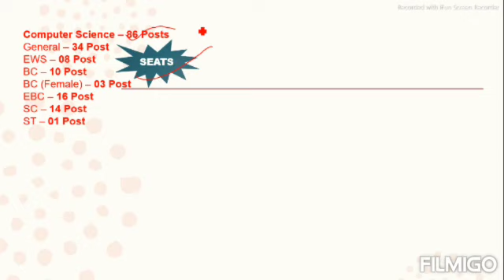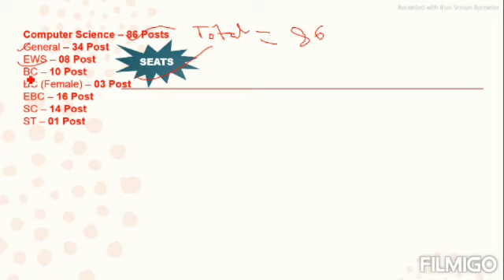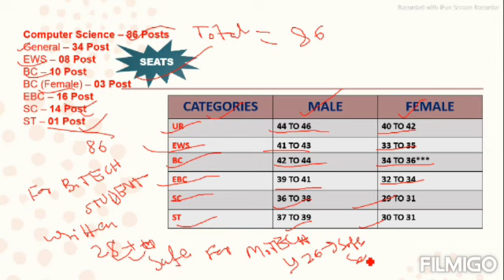BPSC POLYTEHNIC LECTURER CSE || EXPECTED CUT OFF || BPSC LECTURER 2020 CUT OFF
BPSC Lecturer Merit List 2022 was prepared and published by the officials. Candidates who will get the highest marks in the examination their names will be listed in the Merit List. The officials released the BPSC Lecturer Merit List 2022. once it is released the link will be activated.

BPSC Lecturer Cut Off Marks 2022 prepared and published by the officials. Candidates who will get the highest marks in the examination will be considered qualified candidates. The officials released the BPSC Lecturer Cut Off Marks 2022. once it is released the link will be activated.

How to Download BPSC Lecturer Result 2022

Step 2: You will click on the link “BPSC Lecturer Result”.